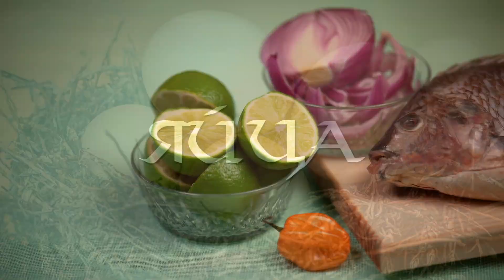ЧТО ЕЛИ СКАНДИНАВЫ ЭПОХИ ВИКИНГОВ? | ПУТЬ ВОИНА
Исторические документы говорят о том, что некоторые племена викингов вообще не были склонны к насильственным набегам. Вместо меча и щита мужчины выбирали сельскохозяйственные инструменты и занимались фермерством, а не войной.